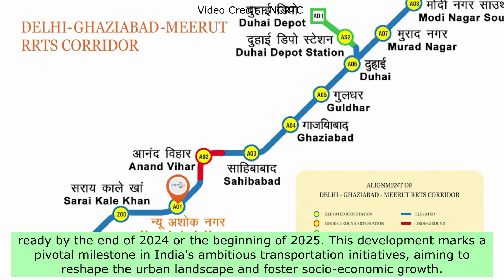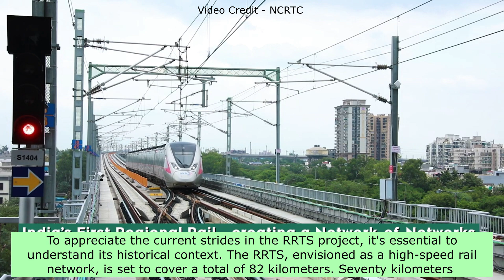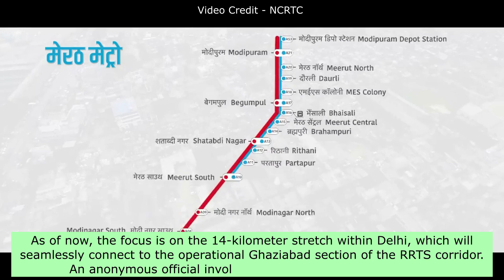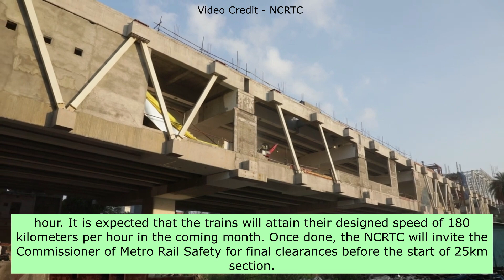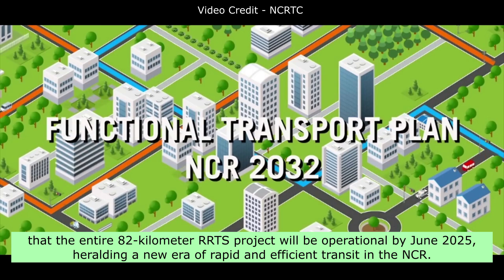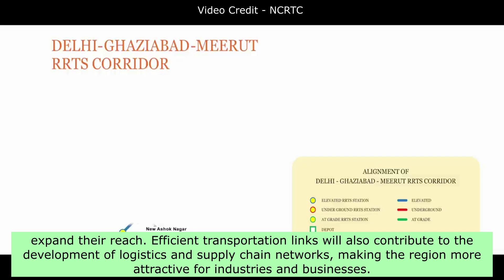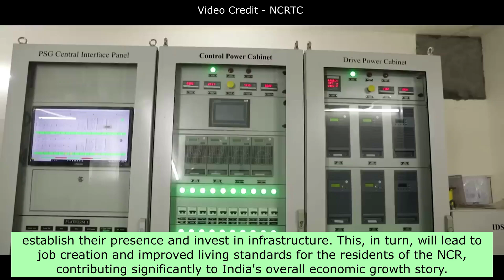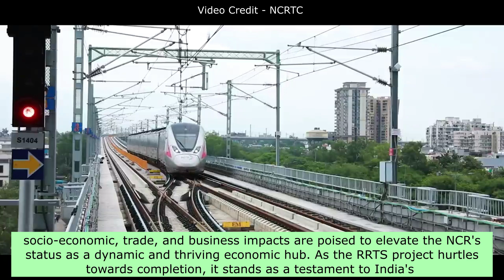RRTS UPDATE For DELHI Section | DELHI Section Of RAPID RAIL Corridor To Be Ready By End Of 2024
This video deals with rrts update for delhi section, rapid rail corridor, rrts, trial runs started for complete 25 km from duhai to meerut south, rrts project, rrts delhi meerut and rrts train.